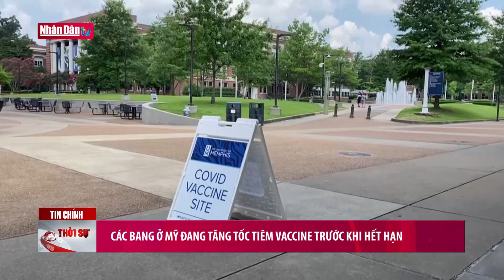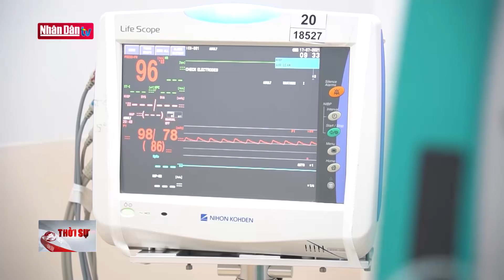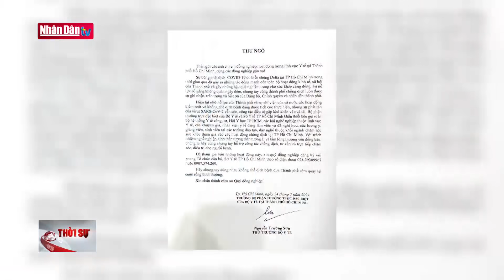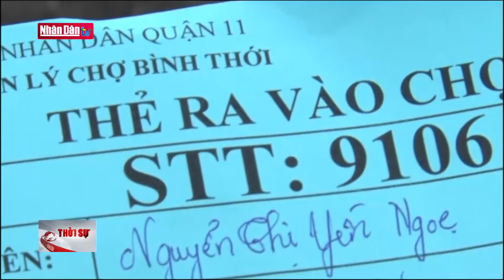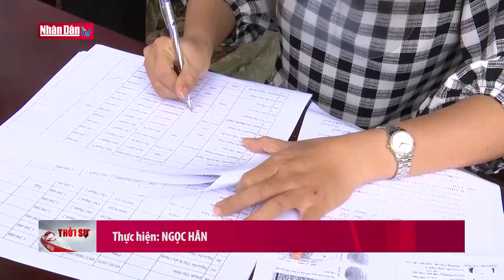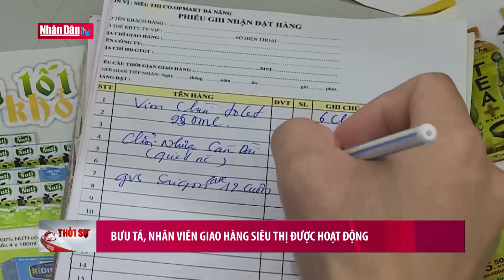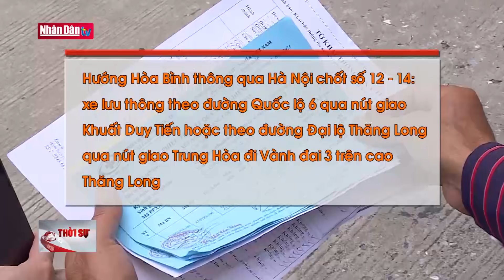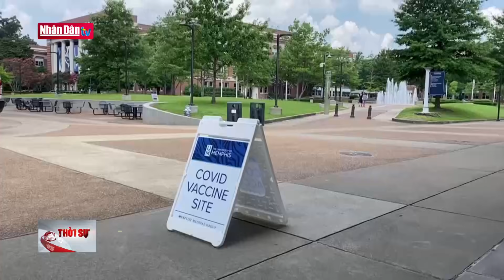Bản tin 11h30 ngày 25-7-2021